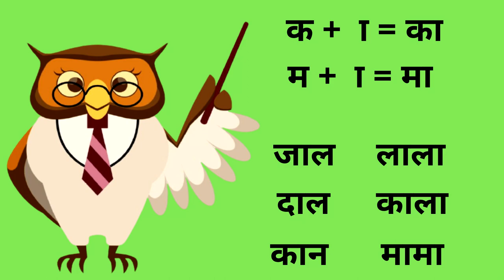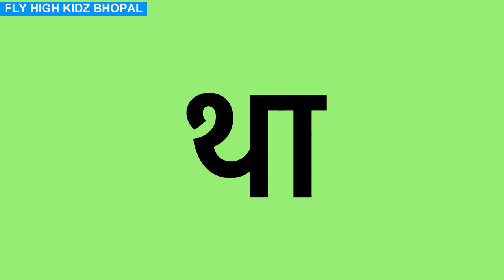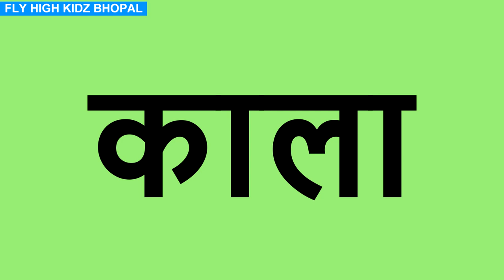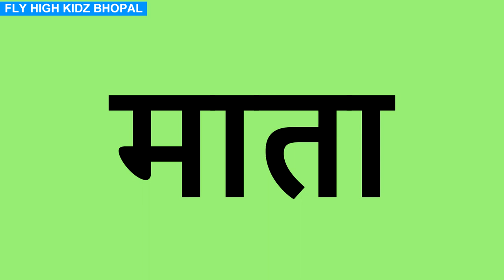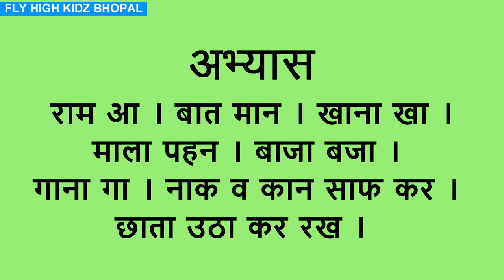आ की मात्रा वाले शब्द सीखे , वर्णो मे लगाए आ की मात्रा || learn hindi matra || Practice Worksheet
आओ सीखें आ की मात्रा और उनसे बनने वाले शब्द